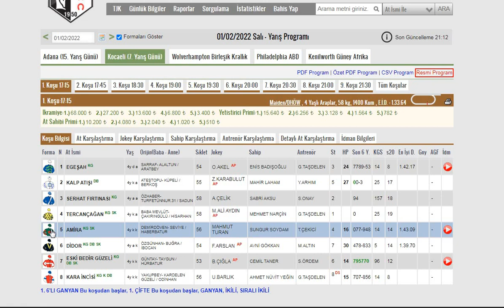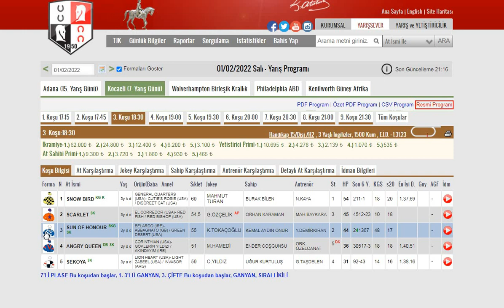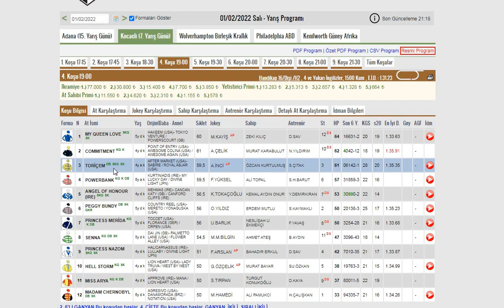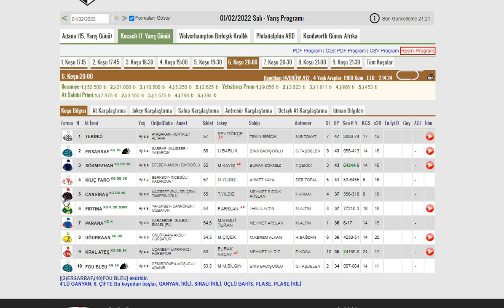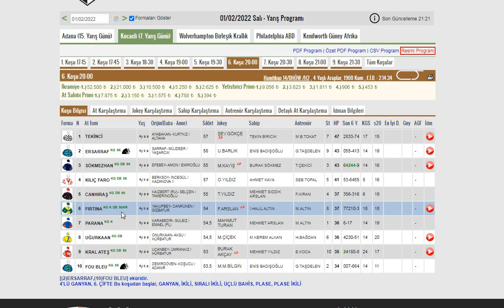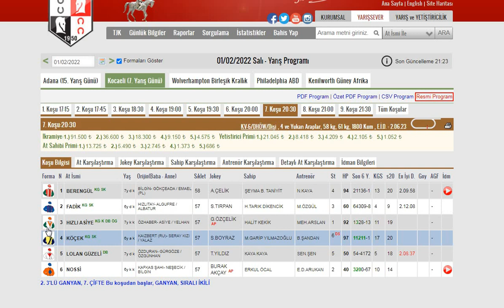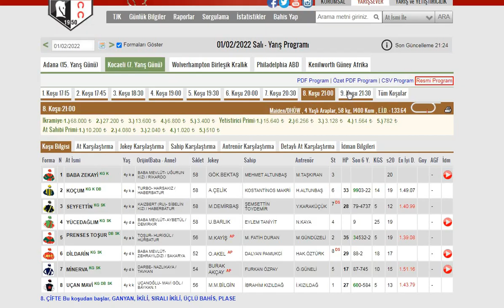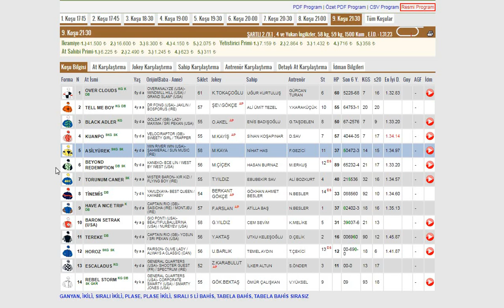01 ŞUBAT 2022 KOCAELİ AT YARIŞI TAHMİNLERİ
#01 ŞUBAT SALI KOCAELİ 1.VE 2. ALTILI GANYAN TAHMİNİ
#01 ŞUBAT 2022 KOCAELİ AT YARIŞLARI YORUM VE ANALİZİ
KOCAELİ ALTILI GANYAN TAHMİNİ
KOCAELİ AT YARIŞ PROGRAMI#TJK
APO'NUN SÜRPRİZLERİ